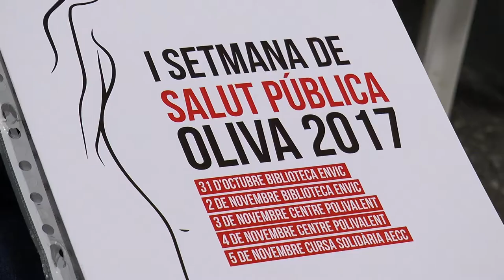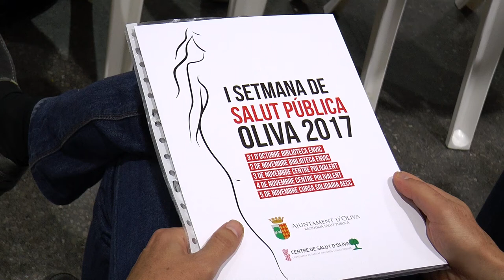I Semana de la Salud de Oliva | Cecova TV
Formar a los ciudadanos en hábitos de vida saludables. Es uno de los objetivos de jornadas como las celebradas en la localidad valenciana de Oliva. Aquí los profesionales del centro de salud han explicado a los vecinos temas como por ejemplo el cuidado de los pies, cómo hacer un correcto control de los niveles de tensión, cuándo y quién debe vacunarse contra la gripe o cómo prevenir y detectar la violencai de género en el entorno.